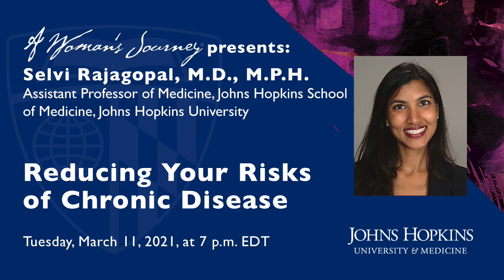A Woman's Journey: Reducing Your Risks of Chronic Disease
Join internist Selvi Rajagopal as she discusses ways to implement a holistic approach to achieve health goals through sustainable weight loss and weight maintenance, and with key elements of nutrition, exercise, mental health and medication management.

Selvi Rajagopal, MD, MPH '20, is dual-board certified in Internal Medicine and Pediatrics and a diplomat of the American Board of Obesity Medicine. She specializes in medical weight management to prevent and treat chronic disease beginning in late adolescence through adulthood. In her clinical practice at the Johns Hopkins Healthful Eating, Activity and Weight Program, she works with individuals to implement a holistic approach to achieve their health goals through sustainable weight loss and weight maintenance, incorporating key elements of nutrition, exercise, mental health and medication management. Beyond her clinical role, Dr. Rajagopal is engaged in medical student and resident education within Obesity Medicine. Her research and public health interests include the improvement of health and nutrition literacy and food environment policy reform as strategies to reduce chronic disease burden among low-income populations across the age spectrum.

Dr. Rajagopal received her Doctor of Medicine degree from George Washington University School of Medicine in Washington, DC. She completed a combined training in Internal Medicine and Pediatrics at Baylor College of Medicine in Houston, Texas. Following residency, she worked as a Medicine-Pediatrics hospitalist prior to joining the combined General Preventive Medicine Residency-Masters in Public Health Program at the Johns Hopkins University Bloomberg School of Public Health in 2018 to pursue her interests in population health and chronic disease prevention. She pursued additional clinical training in weight management at the Johns Hopkins Digestive Weight Loss Center during her Preventive Medicine residency and has since joined clinical faculty within the Division of General Internal Medicine at the Johns Hopkins University School of Medicine.